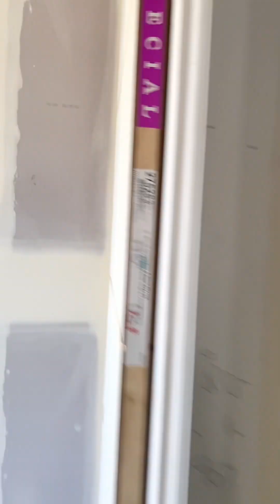House Building Update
As of todays house building update July 29,2023.